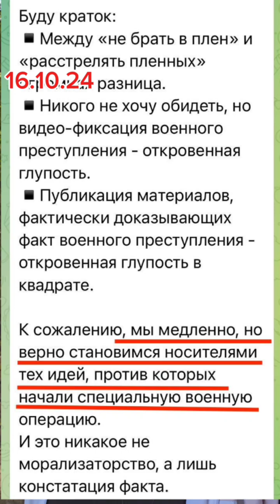Анна Степанова - Вернувшиеся СВОлочи zверствуют дома